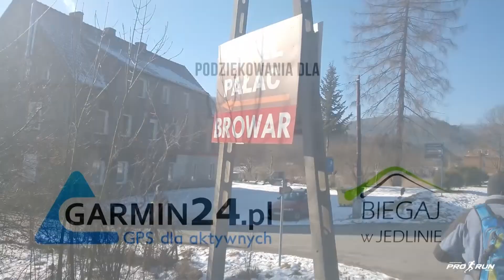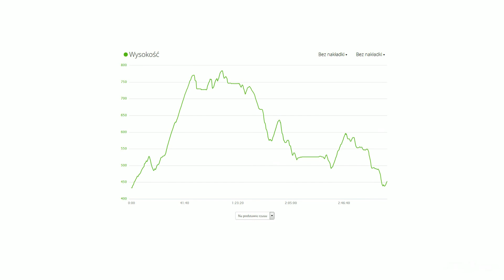Wycieczka biegowa - Jedlina-Zdrój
Tak biegaliśmy w Jedlinie-Zdrój podczas naszej wycieczki. Trafiły się doskonałe warunki tak więc blisko 60 osób ruszyło na zwiedzanie okolicznych gór Wałbrzyskich.